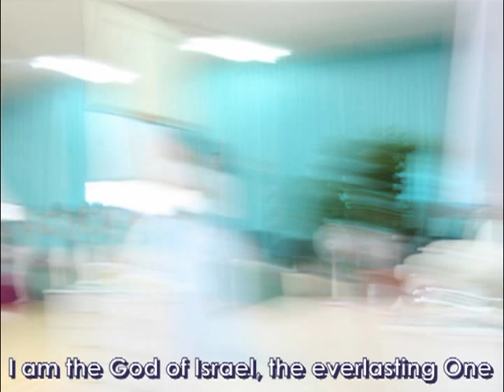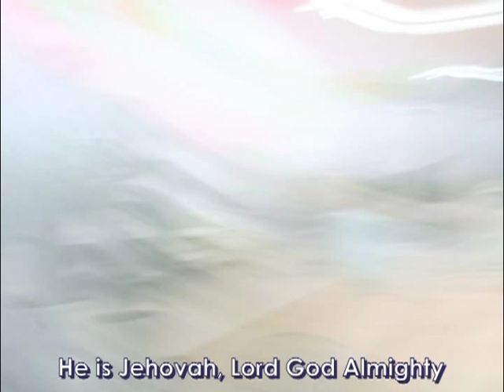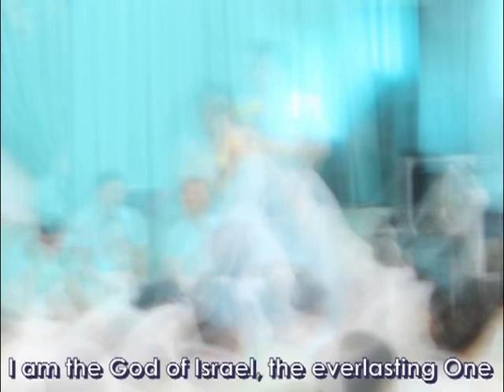He is Jehovah, God of creation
Joy and delight!!! Your heart is healed in Jesus' joy.. Praise the Lord Jesus in spirit. Let's dance in the presence of Holy Spirit! Sing Hallelujah Sing Hallelujah!